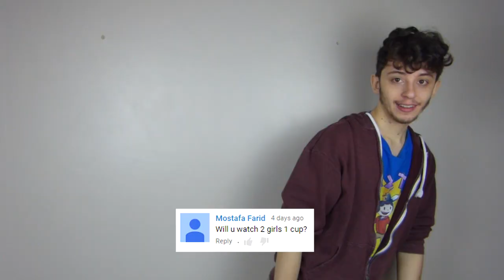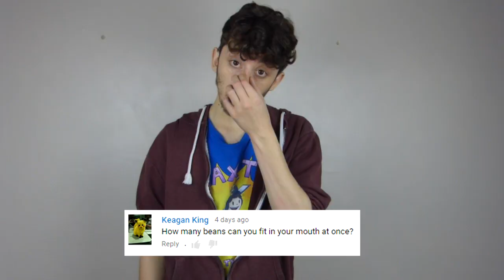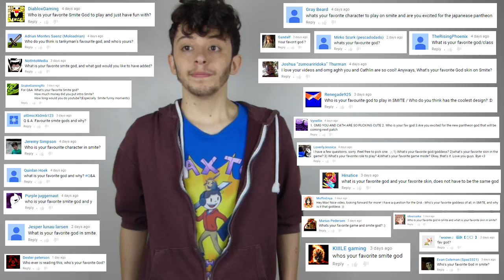2 GIRLS 1 SMITE NERD! (20K SUB SPECIAL Q&A!)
You guys are the best! We just hit 21k subscribes so thanks for all the support and for being so patience! Big thank you to Cathlin for all her help with the video so please show her some love! Her channel is love you all BAI!

Thanks Cathlin...  Love you!